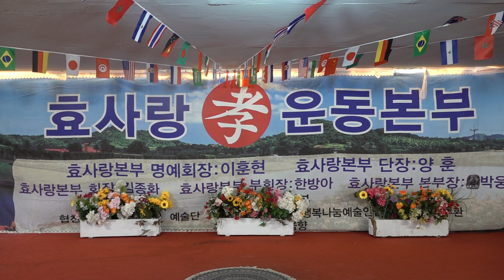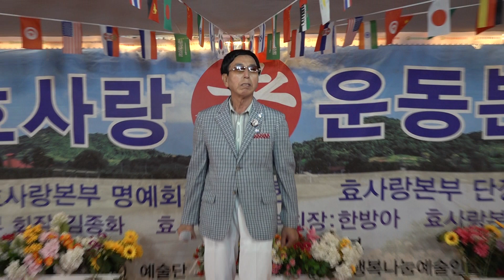가수 권희용 안동역에서 효사랑운동본부 장미공연장 2024년9월15일